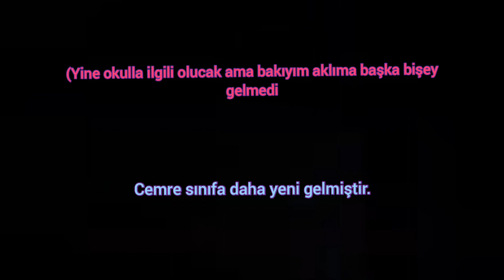Mafia değişik aşk~1 🌼🌊 🌼🌊